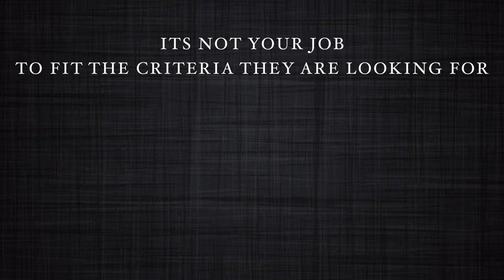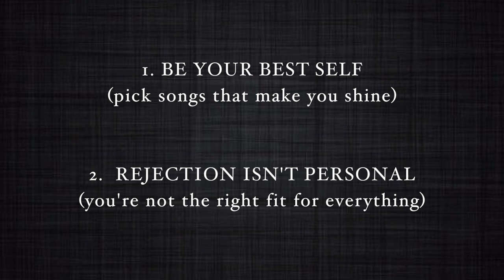How To Audition | Musician Audition Tips (this works)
Tips for musicians auditioning.

How To Audition as a Singer | Musician Audition Tips

Two powerful mindsets to ace all auditions!